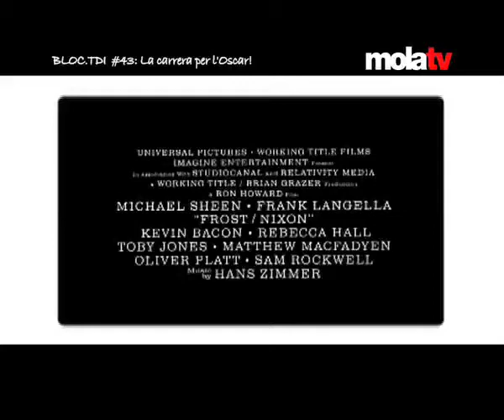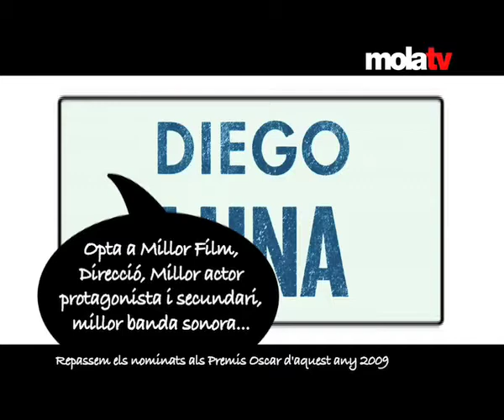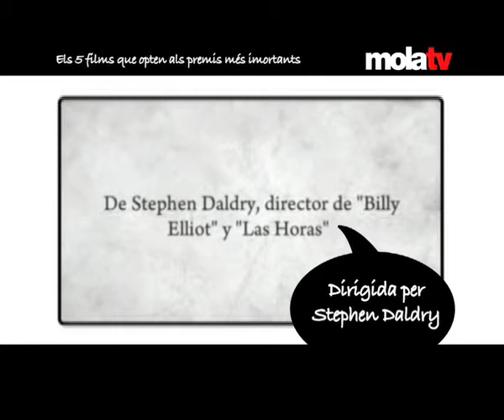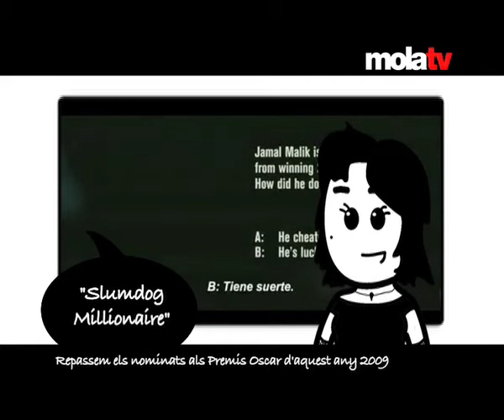BLOC.TDI #43: La carrera per l'Oscar 2/3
Aquesta setmana a BLOC.TDI parlarem de les nominacions als Óscars, o el que és el mateix, un petit repàs al més destacat del que podrem veure aquests dies als nostres cinemes.32 films volen mostrar el millor de la producció nord-americana del 2008 en una cerimònia
4 films són els que es disputen els premis principals: Millor Pel·lícula, Millor Director, Millor Actriu Principal i Millor Actor principal; i la majoria d'ells s'han estrenat ja o s'estrenaran d'aquí molt poc a les nostres pantalles.
Si vols estar al dia de què veure al cinema, no et pots perdre el nostre especial La Carrera per l'Oscar!

BLOC.TDI és el programa cultural de les televisions de la TDI: Pirineu, Mediterrània, Costa Brava, Vallès, Lleida, Catalunya Central, Ebre, Balears, Catalunya Nord, Llobregat i l'Alguer.